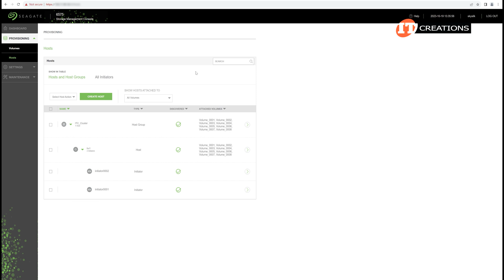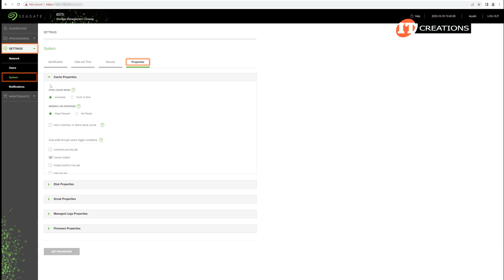Seagate Exos Corvault Storage Enclosure REVIEW | IT Creations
Hi there, Doug Stuman with IT Creations with a storage enclosure. As you know Seagate is one of the leading manufacturers of storage drives but did you know they make storage enclosures too!! Today we have the Seagate Exos Corvault Storage Enclosure. This is for direct attached storage with a very impressive 106 top loading storage bays. It is quite a lump of hardware. This Exos Corvault Storage Enclosure is built off the Seagate Exos E 4U106 Storage Enclosure and supports SAS drives. Seagate SAS Exos X20 3.5-inch SAS Enterprise drives to be specific with self-encrypting capabilities. I mean, of course it’s going to be outfitted with… Watch the video!